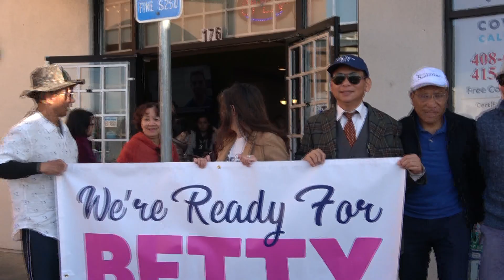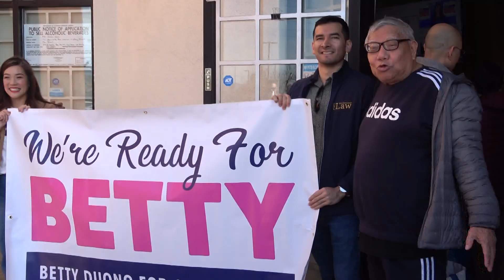24 2 2024 SJ Tuần Hành Bắng Xe Ủng Hộ UCV Gốc Việt Vào Các Chức Vụ Dân Cử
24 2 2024 SJ Tuần Hành Bắng Xe Ủng Hộ UCV Gốc Việt Vào Các Chức Vụ Dân Cử